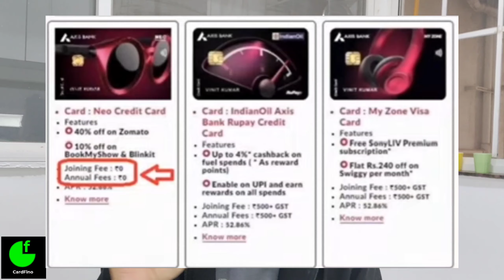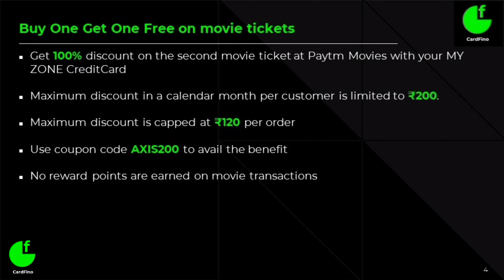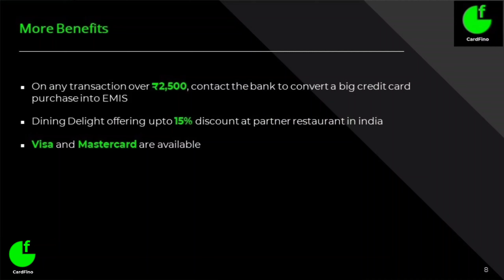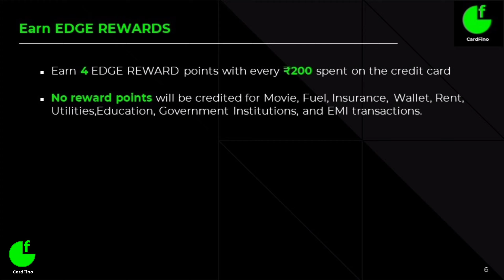Free Sony Liv Membership | Axis MyZone Credit Card Lifetime Free 2024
If you want to get One year SonuLive membership for free. Apply as Axis MyZone Credit Card is Lifetime free for limited time.

👉 Welcome Benefit

• Get SonyLiv Premium annual subscription worth ₹999 on your first spend within first 30 days of card issuance

• Customers are eligible for SonyLIV Premium membership renewal on spending 1.5 lakhs in a card anniversary year. Offer is applicable only on paid cards

👉 Instant discount on Swiggy

• Flat ₹120 off on food delivery at Swiggy with your My Zone Credit Card. Not on Haldiram's

• Maximum discount is capped at ₹120 per order

• Offer applicable on minimum spends of ₹ 500

• Customer can redeem the code upto 2 times a month per user ID on Swiggy

👉 Buy One Get One Free on movie tickets

• Get 100% discount on the second movie ticket at Paytm Movies with your MY ZONE CreditCard

• Maximum discount in a calendar month per customer is limited to ₹200.

• No reward points are earned on movie transactions.

👉 Shopping Discount at AJIO

• Get Up to ₹1000 off at AJIO, on minimum spends of ₹2999.

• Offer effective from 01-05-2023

👉 Earn EDGE REWARDS

• Earn 4 EDGE REWARD points with every ₹200 spent on the credit card

• No reward points will be credited for Movie, Fuel, Insurance, Wallet, Rent, Utilities,Education, Government Institutions, and EMI transactions.

👉 More benefits

• Enjoy 1 complimentary access to select airport lounges within India per calendar quarter with your Axis Bank My Zone Credit Card.

• Fuel surcharge refund on spends at all fuel stations across India with MY Zone Credit Card.

• Valid on transactions between ₹400 and ₹4,000 only.

sony liv membership airtel
how to get sony liv premium membership for free
free!
axis myzone credit card lifetime free
myzone credit card lifetime free
axis bank credit cards lifetime free
how to get sony liv premium subscription for free
axis bank my zone credit card sonyliv activation
axis lifetime free credit card
my zone credit card sonyliv subscription
my zone credit card
lifetime free credit card
credit card
credit india
how to get free subscription of sonyliv
sonyliv
axis bank
premium
technica digi
free
axis bank my zone credit card
axis bank my zone credit card lifetime free
axis bank my zone credit card apply
axis bank my zone credit card benefits
axis my zone credit card benefits
axis bank lifetime free credit card
my zone credit card axis bank
axis bank credit card apply
axis my zone credit card review
credit card
credit cards
free sony liv subscription
free sonyliv subscription 2024
sonyliv free membership 2024
sony liv subscription
sony liv free
how to get free sonyliv subscription 2024
how to buy free sonyliv subscription 2024
sony liv premium mod apk
new year sonyliv free subscription plan
sonyliv mod apk
sony liv mod premium unlocked
sony liv
how to get sony liv app premium for free
how to download sony liv subscription free
sony liv free mein kaise dekhen